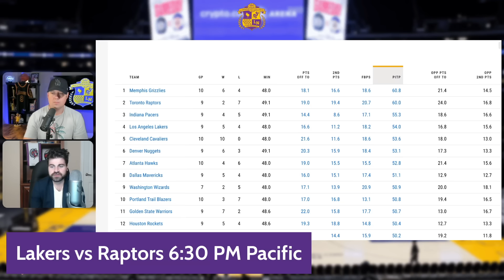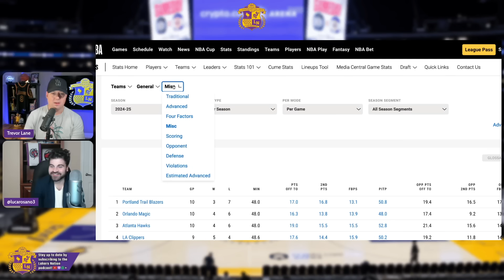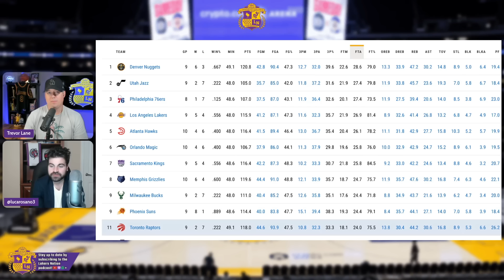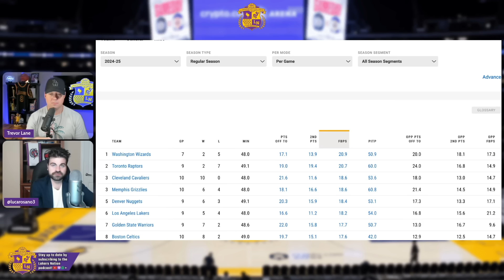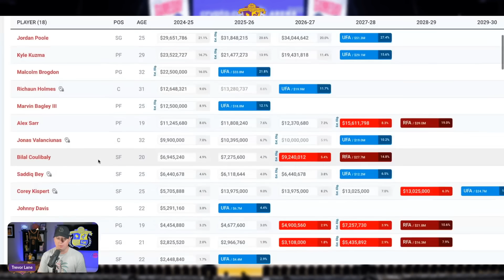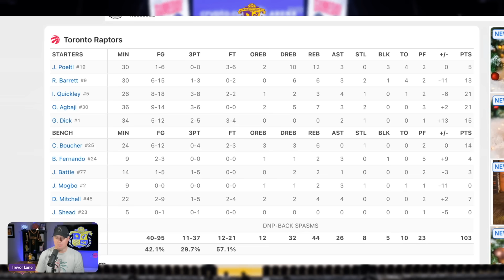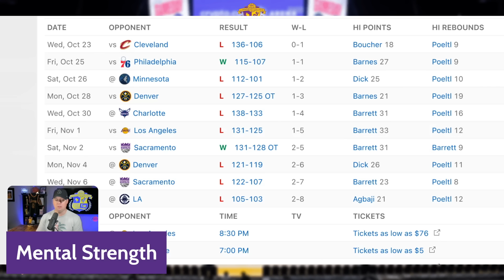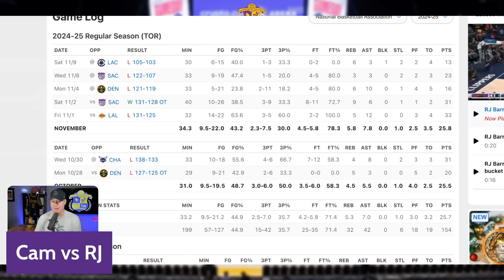Lakers vs Raptors Tonight! Plus Trades To Watch For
The Lakers need to add another win tonight against the Raptors but it won't be easy. Luca Rosano from Raptors Nation joins to help break down the matchup plus Trevor Lane discusses a few names linked to the Lakers on the trade front...Control Body Odor ANYWHERE with @shop.mando and get $5 off your Starter Pack (that’s over 40% off) with promo LAKERSNATION...